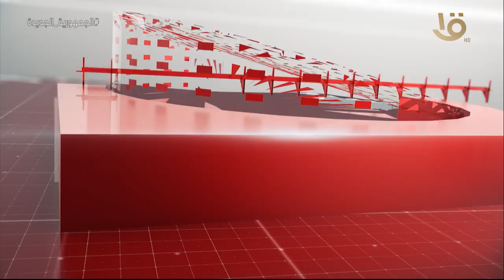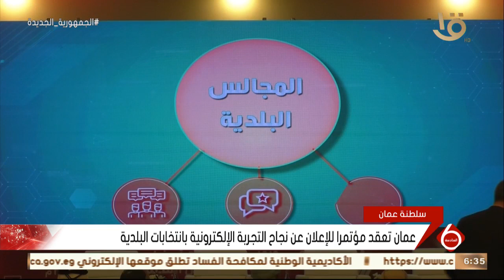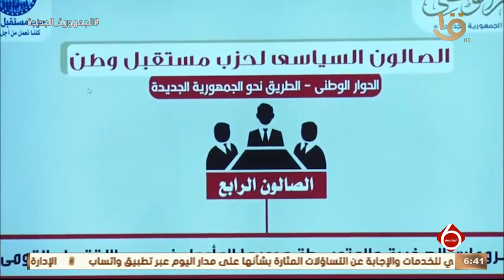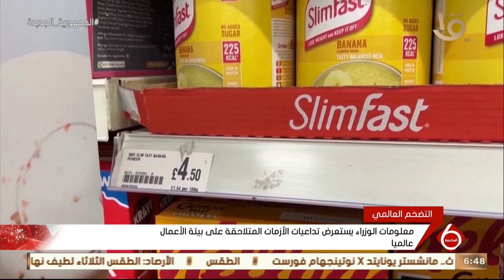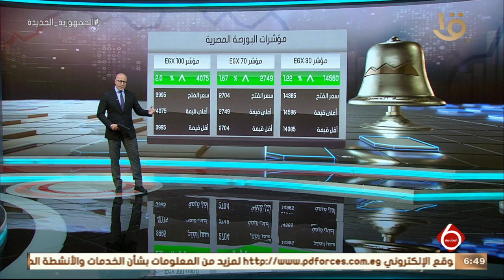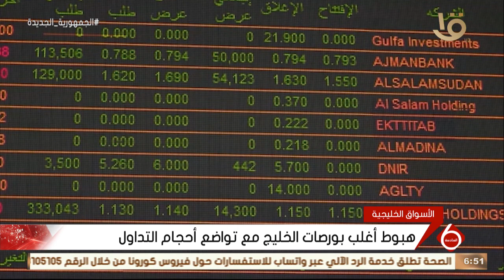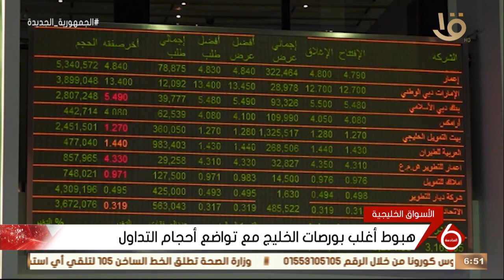نشرة السادسة | أهم الأخبار السياسية والاقتصادية محليا وعالميا.. 26-12-2022